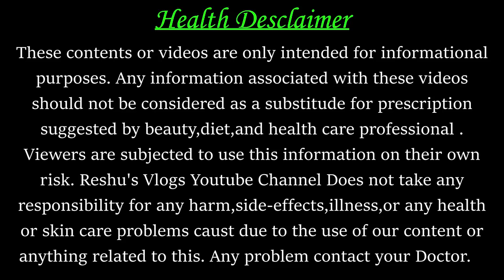Pregnancy me peeth aur kamar dard kyu hota hai | Back pain during pregnancy hindi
About this video- Friends aaj ke is video me maine bataya hai ki pregnancy ke 7,8,9 month me peeth aur kamar dard kyo hota hai aur kaise aap kamar dard se bach sakte hai?

Your Queries-
1-pregnancy me kamar dard
2-pregnancy me kamar dard kyu hota hai
3-pregnancy me peeth dard
4-pregnancy me pet dard kyu hota hai
5-pregnancy me pet or kamar dard,
6-pregnancy me kamar dard kab hota hai
7-back pain during pregnancy
8-pregnancy me pet ke niche dard in hindi
9-pregnancy me pet ke nichle hisse me dard
10-kamar dard,pregnancy me kamar dard ka ilaj